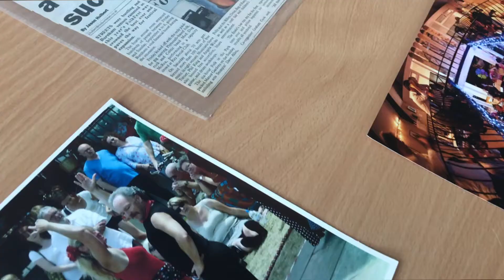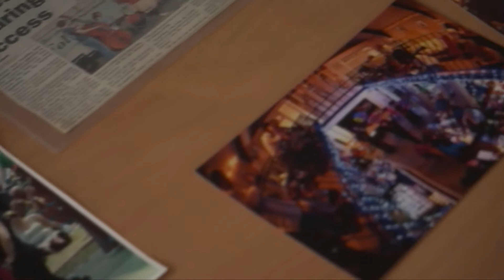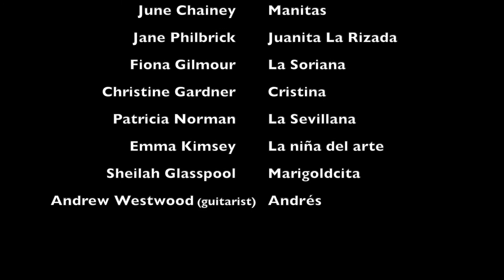Fuego Flamenco.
The story of a West Country Flamenco School!